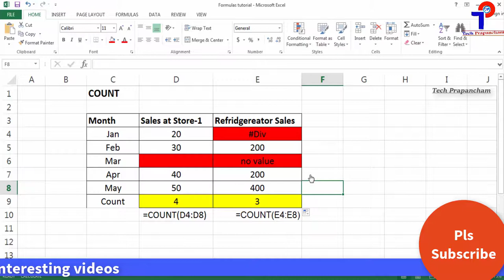COUNT Formula In Excel In Telugu - To Count Number Of Non Blank Cells | Tech Prapancham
Count Formula In Excel In Telugu - To Count Number Of Non Blank Cells |